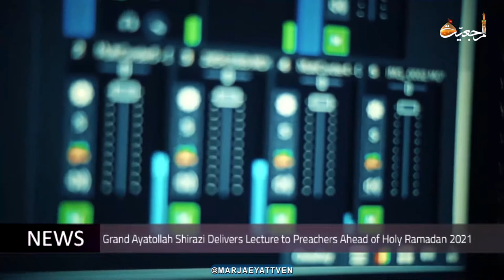Daily News,Shaban 24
🔸Public Meetings of Grand Ayatollah Shirazi in Holy Qom
🔸Grand Ayatollah Shirazi Delivers Lecture to Preachers Ahead of Holy Ramadan 2021
🔸Office of Grand Ayatollah Shirazi Hosts Religious and Social Figures
🔸Kuwaiti Believers Meet PR Manager of Grand Ayatollah Shirazi in Holy Karbala
🔸Sadiqiya Community Runs Cultural Program in Basra, Iraq
🔸Ale Yaseen Husayniya Holds Weekly Meetings in Sydney, Australia